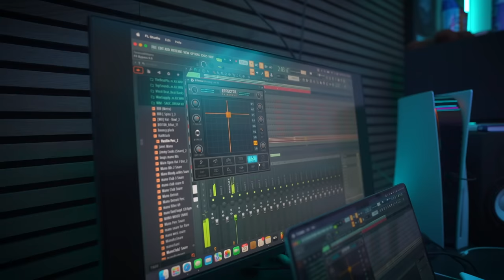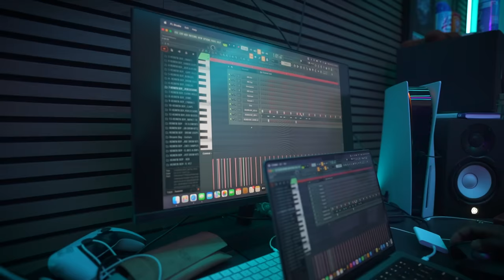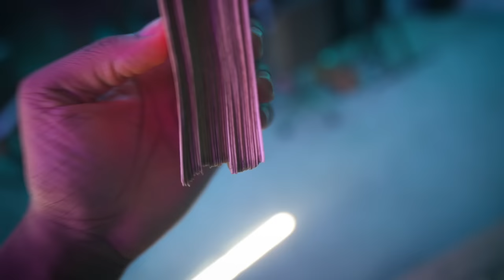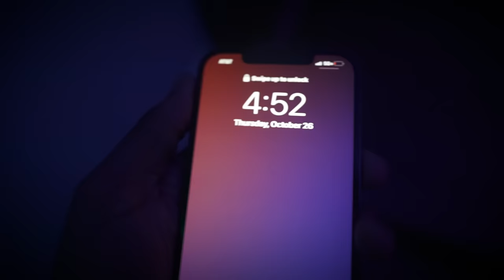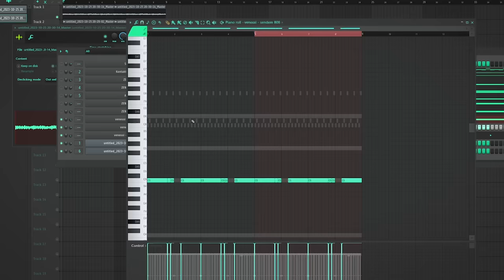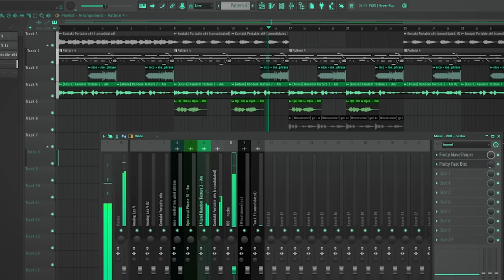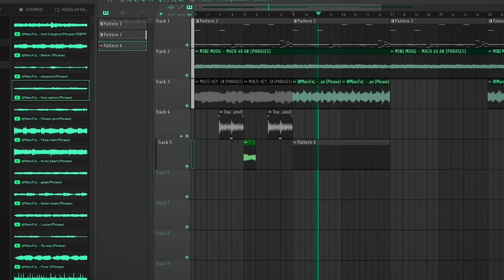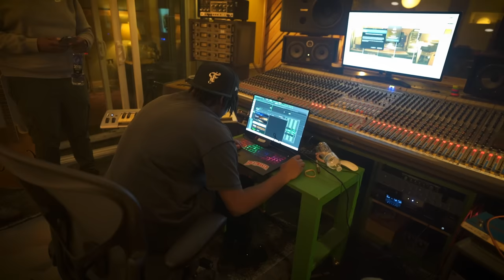POV: You're A Music Producer Grinding A Week In Atlanta Vlog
Continuing the grind gang. This my weekly of just tryna get out the house and work w/ producers..

Edited by @Razz.did.it.again

Ignore*
producergrind
pvlace
pvlace 808 mafia
kyle beats
cook ups
studio session
high studio session
music producer vlog
producer studio vlog
club eunoia
palace gunbo